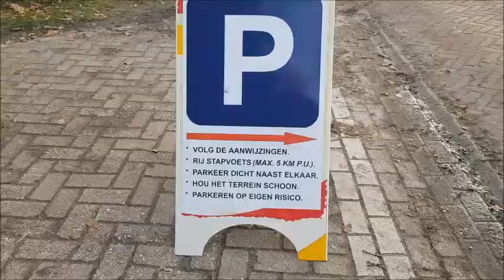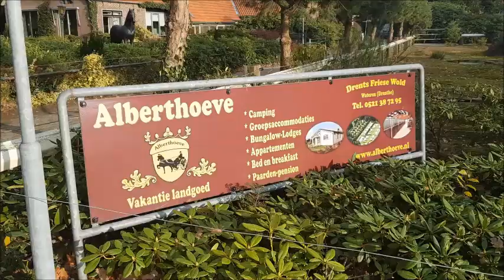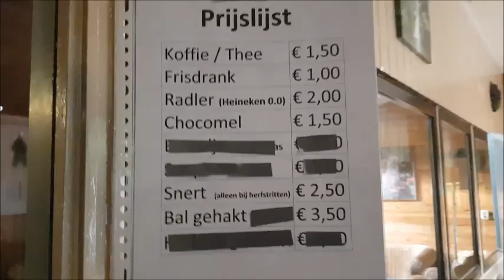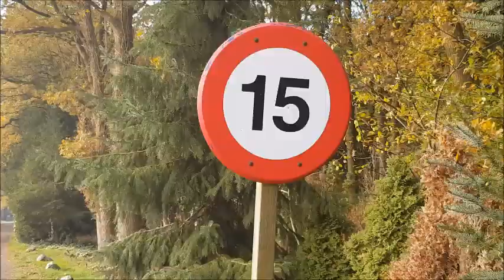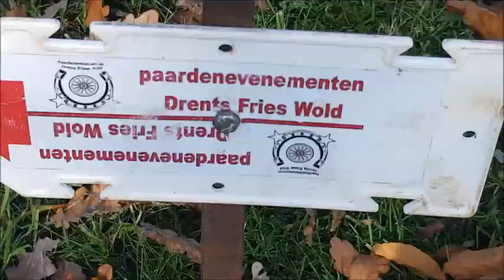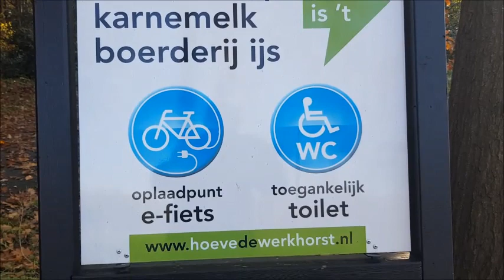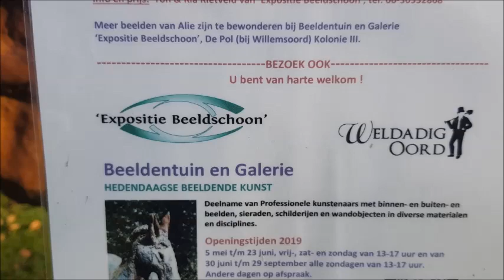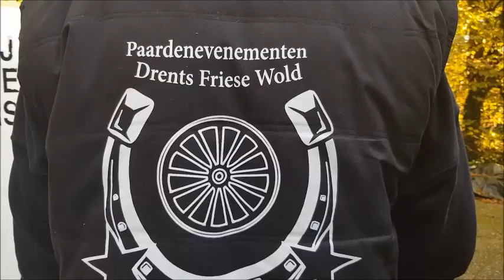Paardensport Snertrit start en finish bij de Alberthoeve Wateren Dr.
Paardensport Snertrit en roggebrood met spek Alberthoeve in Wateren Drenthe Start en finish bij de Alberthoeve georganiseerd door Kees Slot en Kokkie Jaap schipper.Zondag 10 november 2019 Video gemaakt Henk Diever Noordwolde fr.